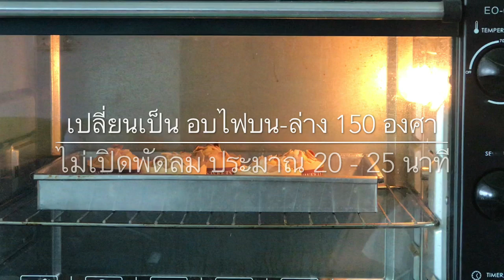เค้กทุเรียนเนยสด คัพเค้กทุเรียน สูตรเนยสด สอนทำเค้กทุเรียน แบบง่ายๆ แต่อร่อยมาก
คัพเค้กทุเรียนเนยสด สูตรนี้ เป็นการทำเค้กทุเรียน โดยใช้วิธีการทำคล้ายกับเค้กกล้วยหอม เนื้อเค้กจะนุ่ม หอมกลิ่นทุเรียน ผสมกับเนย ทานเปล่าๆ หรือทานกับชา กาแฟ ก็ยิ่งเพิ่มความอร่อย

สูตรเค้กทุเรียนเนยสด
ทุเรียน 100 กรัม
นมสด 50 กรัม(1)

แป้งเอนกประสงค์  50  กรัม
ผงฟู 1 + 3/4 ช้อนชา
เนยจืดละลาย 90 กรัม
เกลือ  1/4 ช้อนชา (หากใช้เนยเค็ม ให้ลดเกลือ)
นมสด  50 กรัม(2)

**ในส่วนของการอบเค้ก จะแบ่งเป็นสองช่วง  โดยเริ่มจากการวอร์มเตา ให้วอร์มเตาที่ไฟบน-ล่าง 180 องศา เมื่อได้อุณหภูมิที่ต้องการแล้ว ก่อนนำเค้กเข้าอบ ให้เปลี่ยนเป็นไฟบนอย่างเดียว จึงนำเค้กเข้าอบได้
ในช่วงที่สอง เมื่ออบไปได้ประมาณ 7-8 นาที เค้กจะเริ่มขึ้นฟูเล็กน้อย ให้ปรับเป็นไฟ บน-ล่าง 150 องศา ประมาณ 20-25 นาที หรือจนกว่าขนมจะสุก ซึ่งระยะเวลาการสุกของเค้ก จะขึ้นอยู่กับขนาดของพิมพ์ที่เราใช้อบ

เพียงง่ายๆ แค่นี้ ก็อร่อยได้แล้วค่ะ

หรือถ้าอยากให้ทำเมนูอาหารอะไร  คอมเม้นท์ไว้ใต้คลิปเลยค่ะ
เค้กโรลวนิลา สูตรสปันจ์เค้กวานิลา
ติดตามดูคลิปอื่นได้ที่